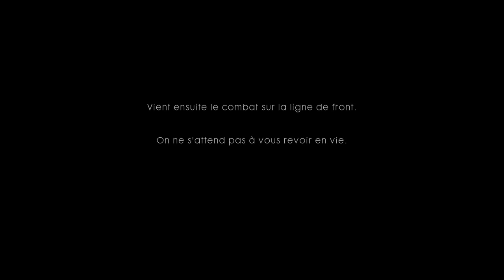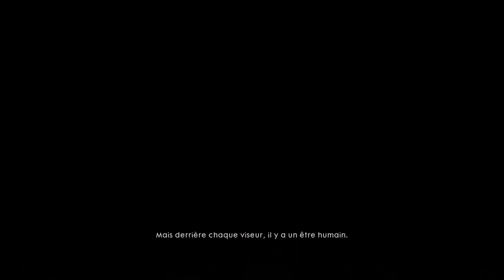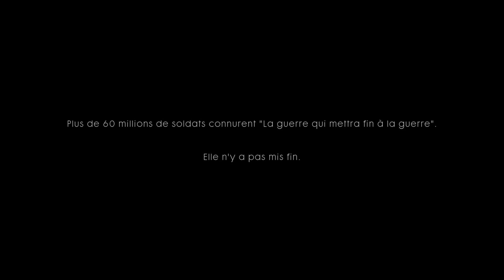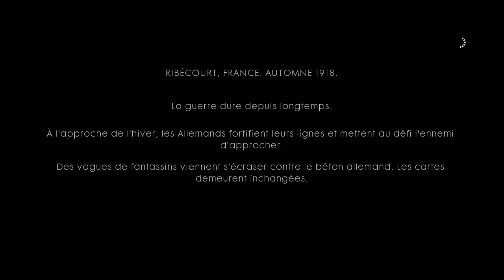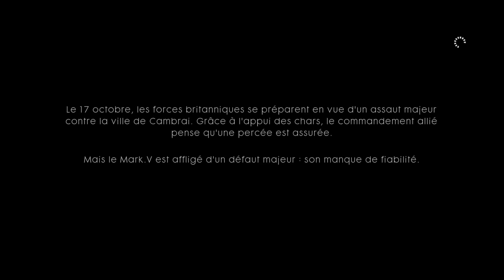Let's play FR Battlefield 1 |Episode 1: On fait tout péter!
Bonjour à tous, c'est L_Executeur2000. Aujourd'hui on se retrouve pour une vidéo sur Battlefield 1, en espérant que cela vous plairas.